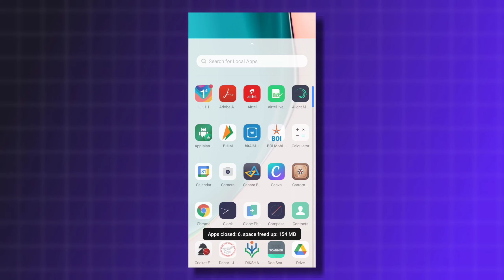HOW TO WATCH THE HUNDRED IN INDIA FOR FREE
🔔Bell Icon Compulsory

The hundred live
The hundreds live
The hundreds in India
The hundred live match link
The hundred the ovals
RTS tv how to download RTS tv
RTS tv not working
How to watch live cricket free
How to watch Live matches free
How to download rts tv
RTS tv kaise download kare
Live tv free apk
Live tv free 2022